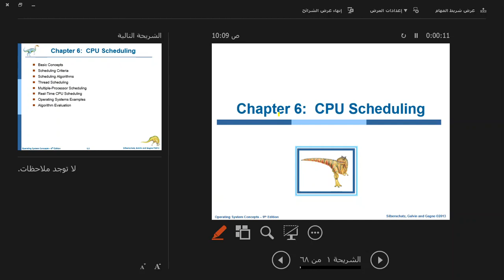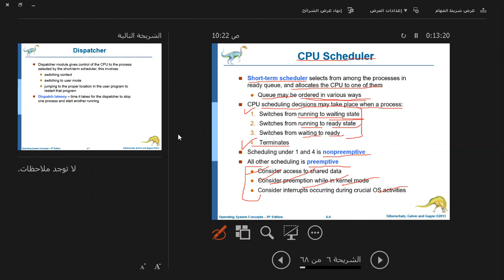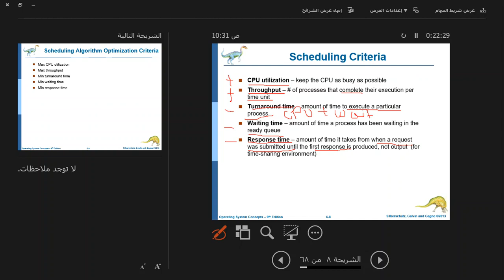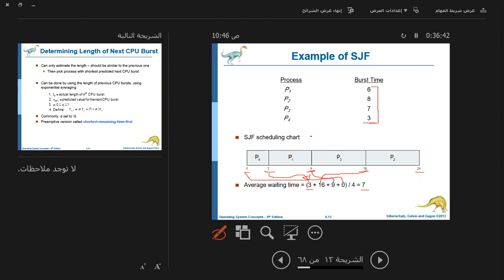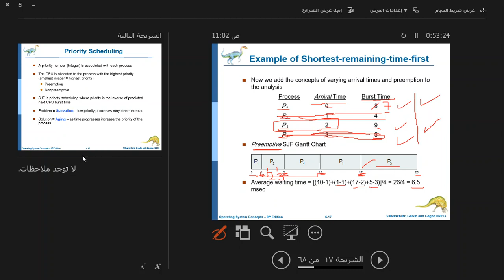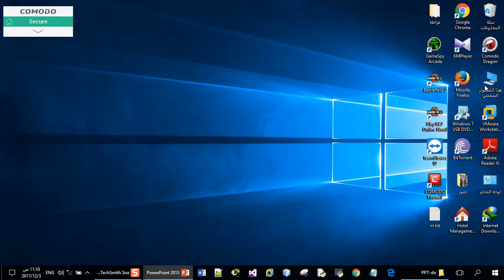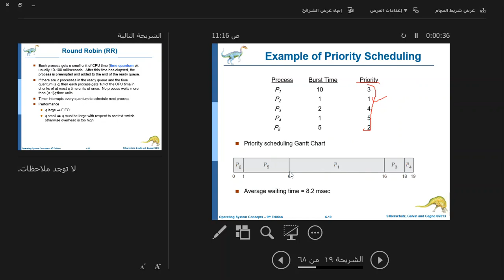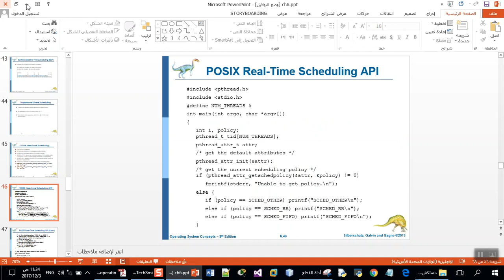Operating Systems ch06 CPU Scheduling نظم تشغيل - جدولة المعالج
Operating Systems ch06 CPU Scheduling Explanation From "Operating System Concepts" book
Ninth Edition
Avi Silberschatz
Peter Baer Galvin
Greg Gagne
John Wiley & Sons, Inc.
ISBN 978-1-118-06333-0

First Come First Serve (FCFS)
Shortest-Job-First (SJF) Scheduling
Shortest Remaining Time
Priority Scheduling
Round Robin Scheduling
Multilevel Queue Scheduling